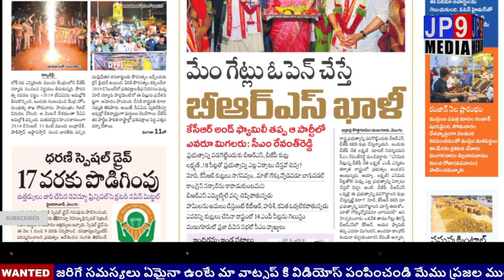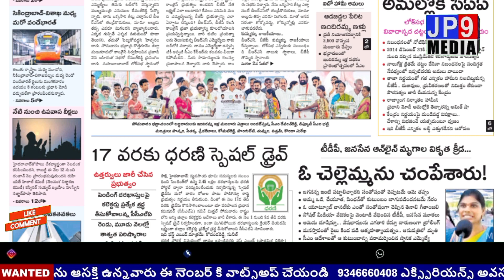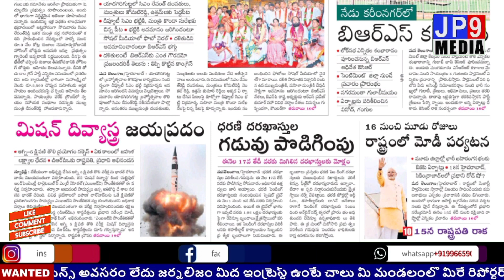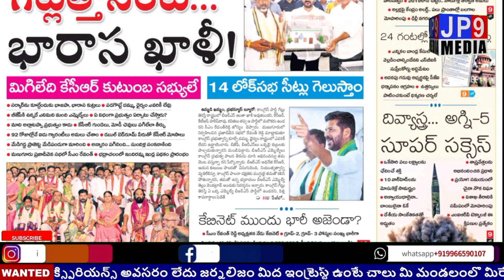తెలంగాణ లో ఈ రోజు వివిధ పత్రికలలో మెయిన్ హెడ్ లైన్స్ | Today All News Papers Headlines | 12.03.2024